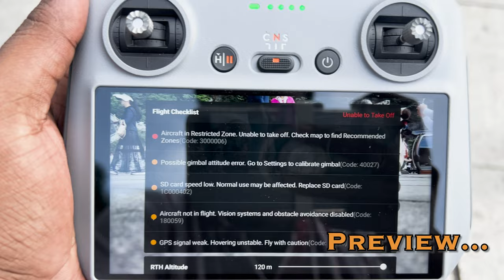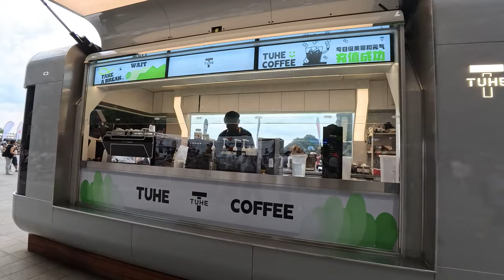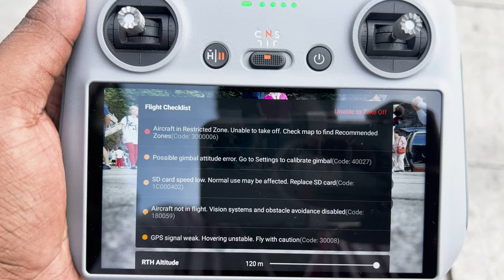Gateway of Heaven China 🇨🇳 | Tianmen Mountain Nightview 4K | China Vlogs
Tianmen Mountain is one the most popular attraction in China 🇨🇳. This Video include Day and Night View of Tianmen Mountain.